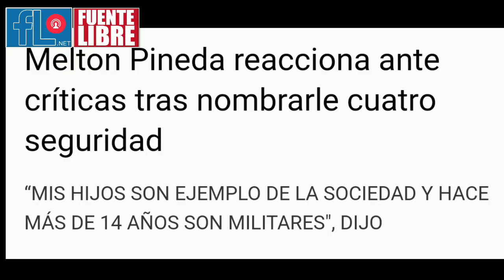DESTITUCIÓN DE MELTON PINEDA CON 4 GUAREMATE, AHORA TA QUILLAO